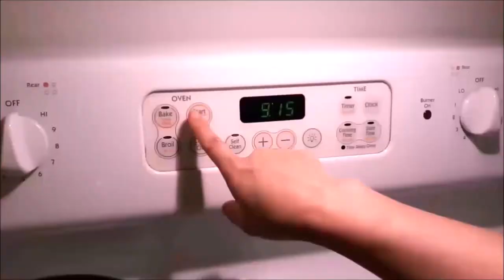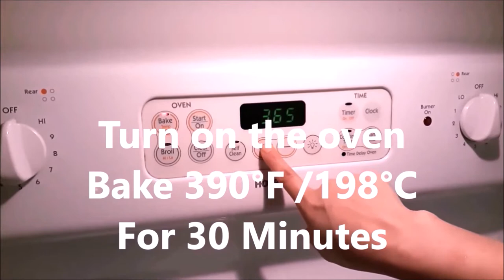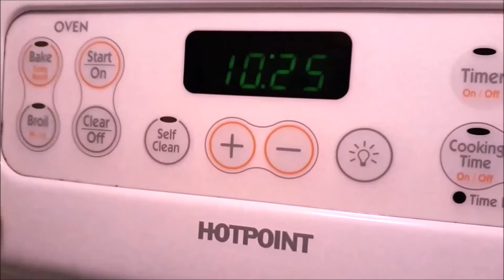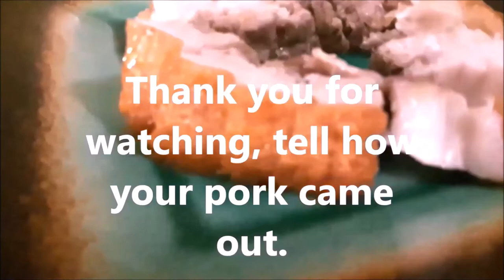HOW TO :SIMPLE MAKE CRUNCHY CRISPY PORK BELLY STEP BY STEP VERY EASY AND SIMPLE !!!!!!